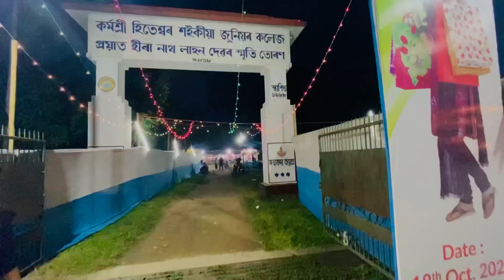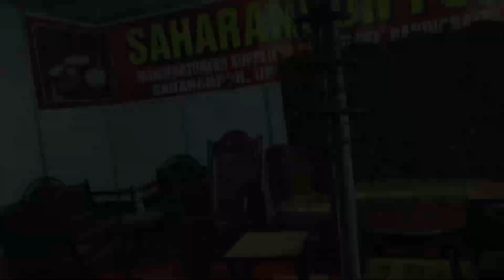Expo in sixmile |Guwahati |vlog